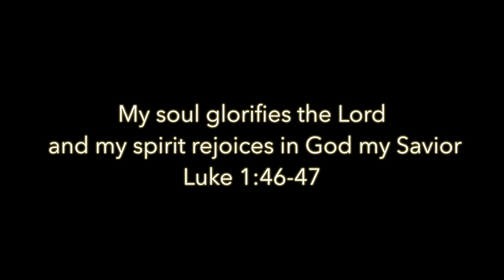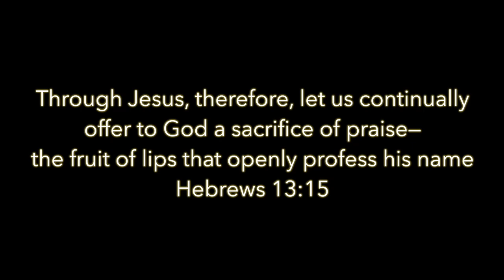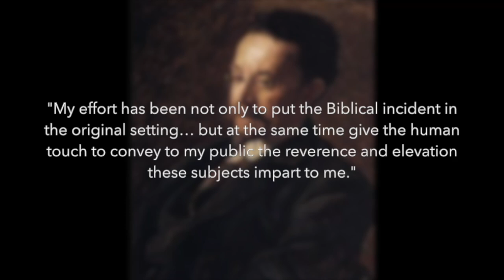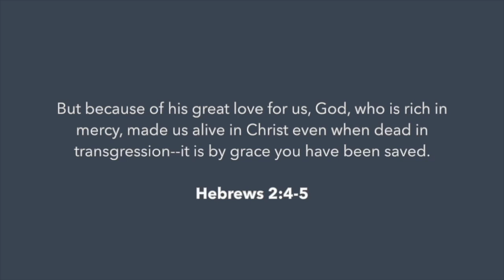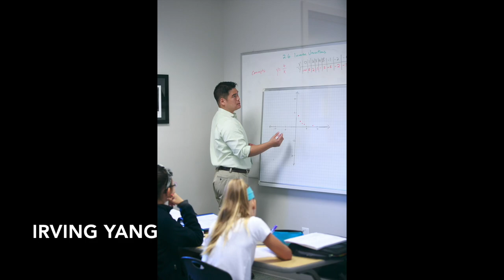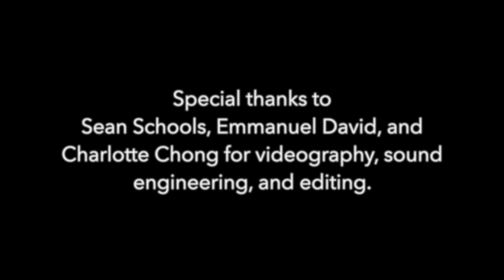Fine Arts Day 2021